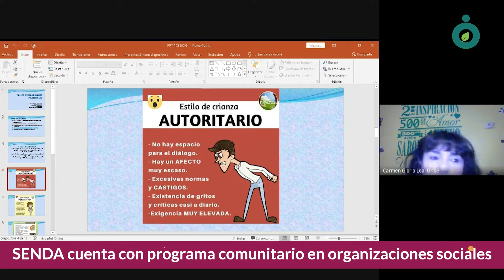Municipio cuenta con la oficina de Senda Previene del Ministerio del Interior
El municipio cuenta con la oficina de Senda Previene del Ministerio del Interior, enfocada en la prevención de drogas y alcohol, su objetivo es prevenir, reducir y retrasar la edad de inicio de consumo en niñas, niños y adolescentes.
Además se complementa con el programa de Parentalidad, enfocado a padres, madres y adultos cuidadores, para fortalecer las habilidades preventivas parentales. Senda Previene
☝🏻Aquí puedes recibir orientación en caso de consumo problemático de drogas y/o alcohol.
📍Puedes encontrarlos en Las Hortensias #400
✅ 🤝Te invitamos a conocerlo en el siguiente video.